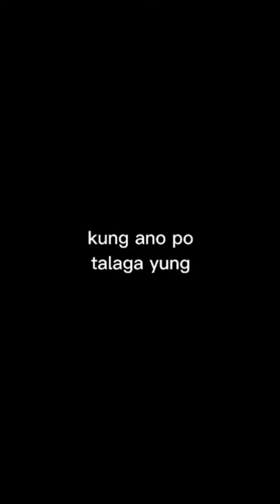Benedix Ramos na fall na kay Alexa Ilacad / Benlex